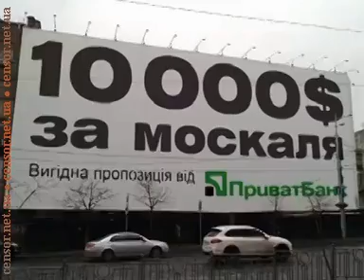Сдай сепаратиста В интернете появился антитеррористический рекламный ролик Майдан,Донецк, Луганск